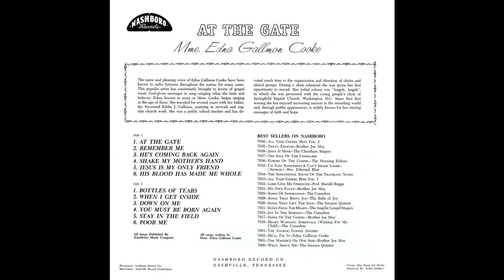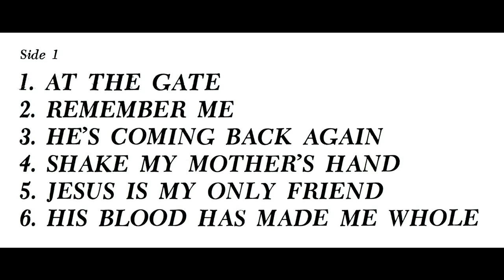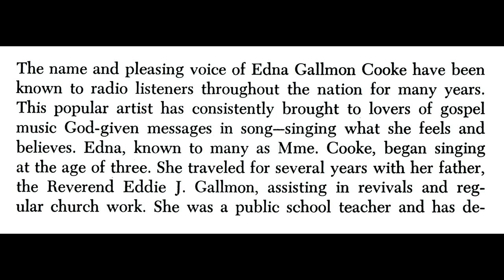"Poor Me" Edna Gallmon Cooke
This is track 12 from the 1967 album entitled "At The Gate".
Written by Edna Gallmon Cooke